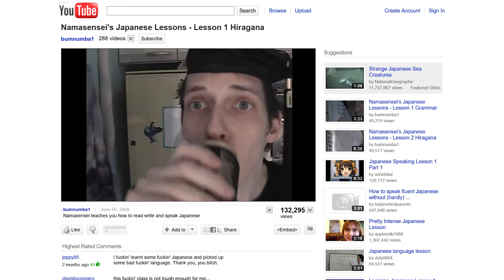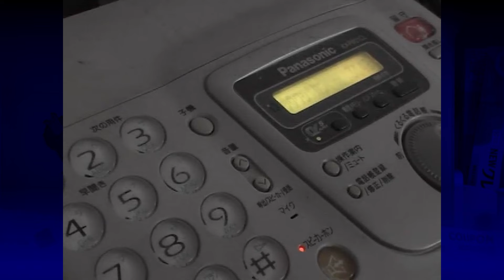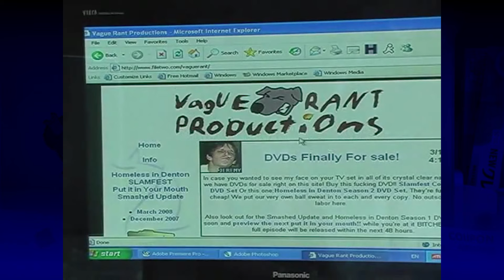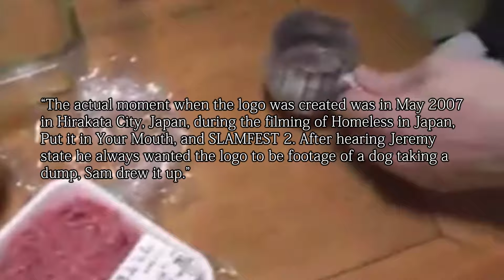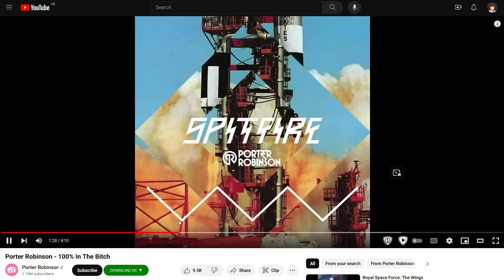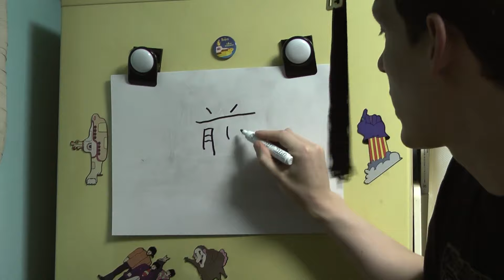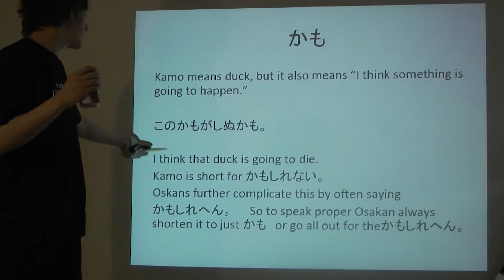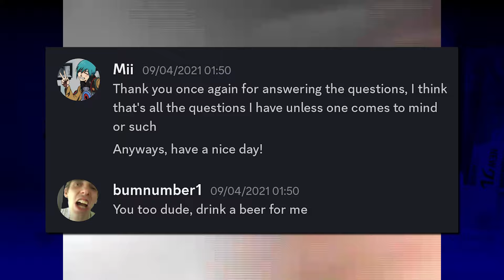Raw Teacher: The Story of Namasensei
This is a documentary about a foul-mouthed Japanese teacher written about in the ancient stone tablets of pre-HD / pre-widescreen YouTube cira 2008. This was the era of AVGN clones and filming your TV with a camcorder to get gameplay footage. Fresh off the heels of a gory anime marathon, a young SnicketySlice (then known as NiceBoatAnime, the most notorious School Days pirate to ever grace the site) sought the sage wisdom of Namasensei so that he may learn the forbidden technique of watching anime without subtitles. There may have been some Shonen battle manga-esque montage at this point in the story, I dunno. Anyway, Bumnumba1 (@bumnumba1) was a really cool YouTuber who made a variety of content--from gaming to cooking videos to Japanese lessons--but they all had one thing in common: he would always drink beer and berate the viewer with a flurry of colourful insults. He started with his Smashed Update series, where he would talk about games that had not been released outside of Japan at the time, such as Super Smash Bros. Brawl. Join me as I do a deep dive on his content so that we may discover the origins of the rawest Japanese teacher you will ever see. I chose not to censor any of the language in this video, as I felt it would take away some of that old YouTube magic. Or if you want to be extra cool, use one of the links below, you B*TCH! (this is the only censored one, I promise).
Music used (In order of appearance):
Earthbound - Choose a File
Shin Megami Tensei - Kichijoji
Grandia - Stand and Rise! Justin
Donkey Kong 64 - DK Isle
Shin Megami Tensei - Home
Devil Summoner - Kitayama University
Grandia - Twin Tower
Shin Megami Tensei If... - Ending
Persona 2 - Gatten Sushi
GTO - Itoshi No Cresta
Subarashiki Hibi - Tractatus Logico-Philosophicus
Katamari Damacy - You Are Smart
Crash Bandicoot 2 - Piston It Away/Spaced Out
Shin Megami Tensei If... - Staff Roll
Higurashi no Naku Koro ni Kai - Air Pizz